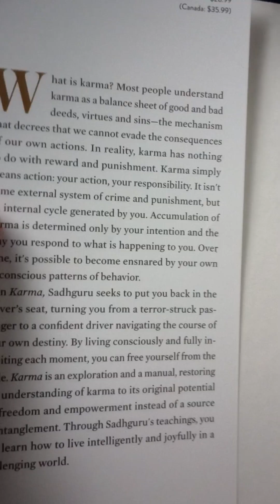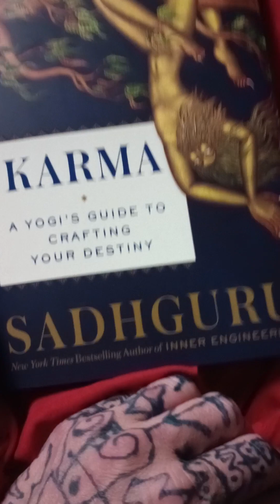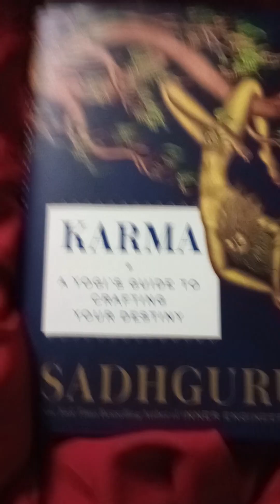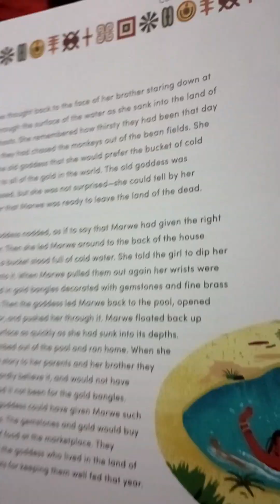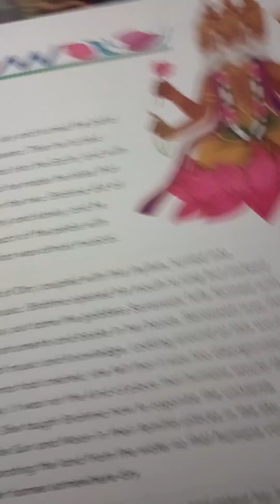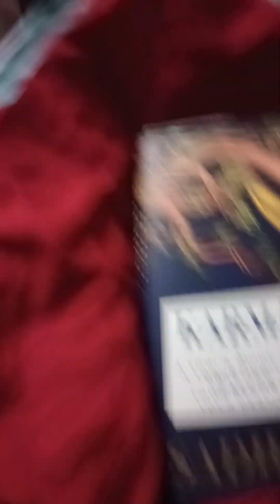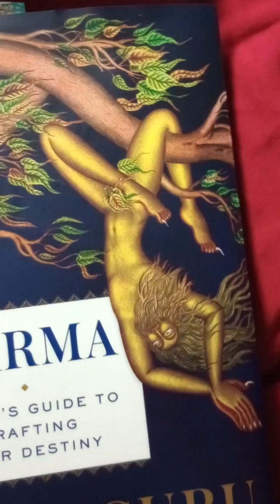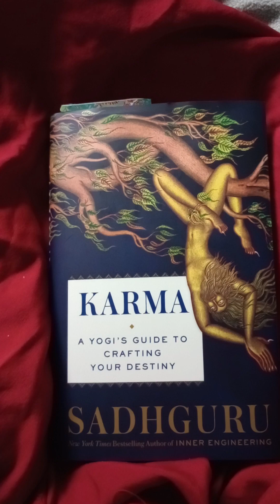Reading A Little of KARMA by Sadhuru & some telekinesis talk again